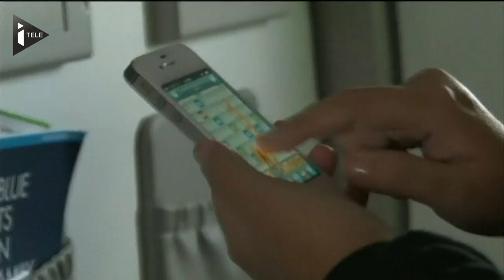Air France autorise désormais l'utilisation des Smartphones - Le 15/02/2014 à 15h00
Utiliser son Smartphone ou sa tablette même pendant les phases de décollage et d'atterrissage, c'est désormais possible sur la compagnie aérienne. Mais attention, en "Mode Avion" bien sûr. Un nouveau service pour les passagers avant peut-être la généralisation du wifi dans les avions ?